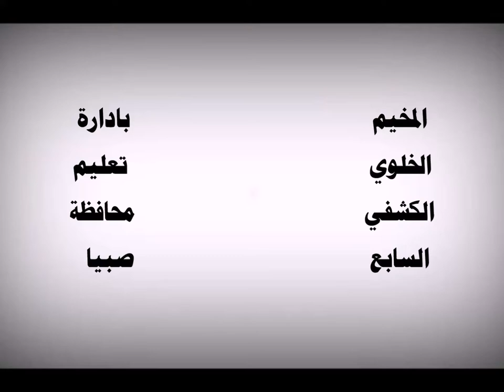فعاليات المخيم الخلوي الكشفي السابع بتعليم صبيا قناة الفارسي الرحال 1440هـ